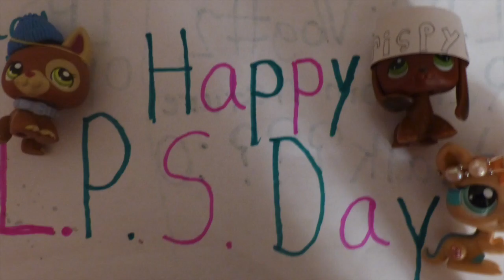HAPPY LPS Tube Day :D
This video is about HAPPY LPS Tube Day :D